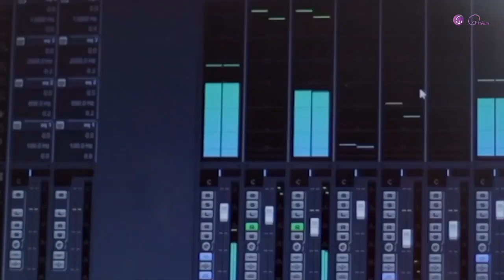Hello Bless 2022 April 22 Friday Episode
Hello Bless
Presented by Bless Retirement Living, Aluva

എസ് എം എസ്  അയക്കുമ്പോള്‍   (ശ്രദ്ധിക്കുക വാട്സാപ്  അല്ല)
പേര്.
ജോലി.
സ്ഥലം.
ഫോണ്‍ നമ്പര്‍ .
എന്നിവ വ്യക്തമാക്കണം.

നിങ്ങളുടെ അനുഭവങ്ങള്‍ കത്തുകളായി അയക്കാനുള്ള വിലാസം

ഹലോ ബ്ലസ്
ബ്ലസ് റിട്ടയര്‍മെന്റ് ലിവിംഗ്
ആലുവ- 683105

പ്രോഗ്രാം റേഡിയോയില്‍ കേള്‍ക്കാന്‍ ട്യൂണ്‍ ചെയ്യാം

On 102.3 Kochi Fm, Monday to Friday 8.30 am

Ashadeepam (ആശാദീപം )